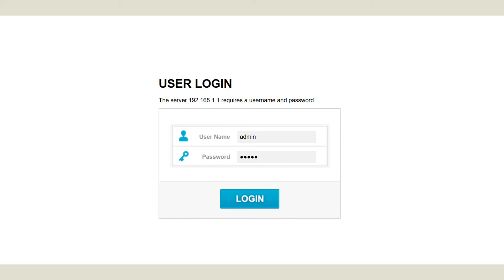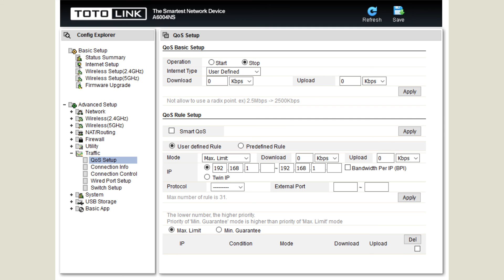Tính năng QoS và Smart QoS của TOTOLINK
GIới thiệu và hướng dẫn cài đặt tính năng QoS và Smart QoS của TOTOLINK